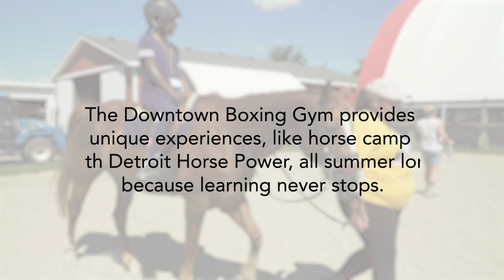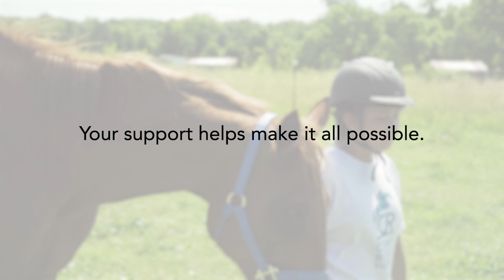Downtown Boxing Gym: Horse Camp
The Downtown Boxing Gym recently teamed up with Detroit Horse Power to give our students a one-of-a-kind week of learning how to ride and take care of horses at Cedar Ridge Equestrian Center in Ann Arbor. Click to watch a video of the amazing experience.